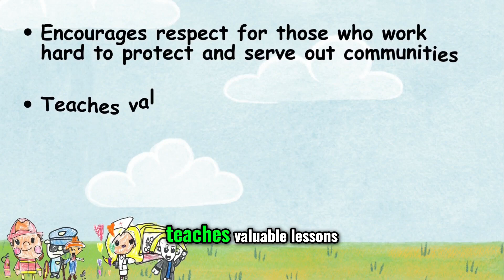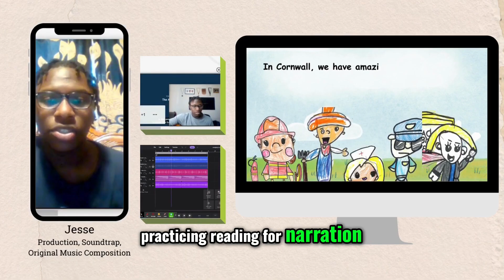Community Heroes: Inspiring Stories from Central Public School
Discover the incredible dedication of community helpers through an engaging story narrated by Ms. Richardson's grade three class. Join us as we celebrate the superheroes in our community and inspire a sense of importance and investment in our neighborhoods. Experience the students' artwork and videos on the Song Collab Studio YouTube channel.